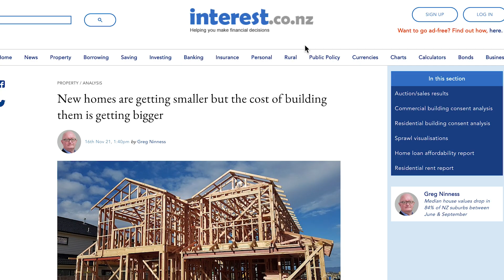Will The Cost Of Building Continue To Rise?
In this video, we look back at the last 5 years and the average build cost in the wellington region. I give my thoughts on the future of build costs as well as breaking down the square meter rate.